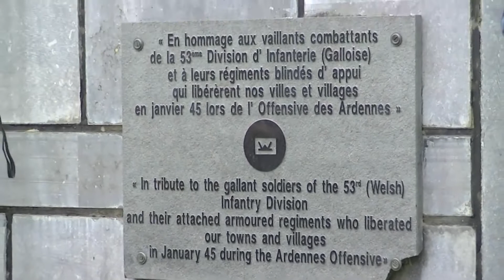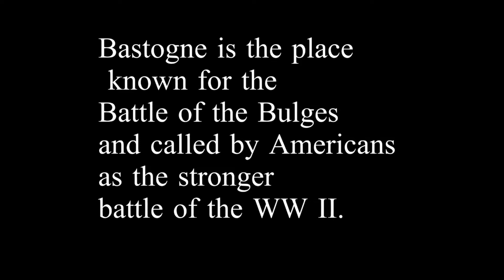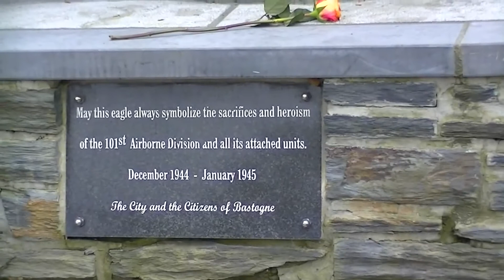Bastogne War Museum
Visit to the War Museum at Bastogne